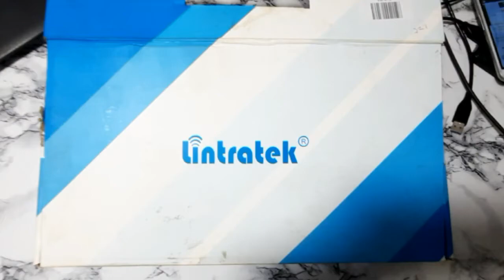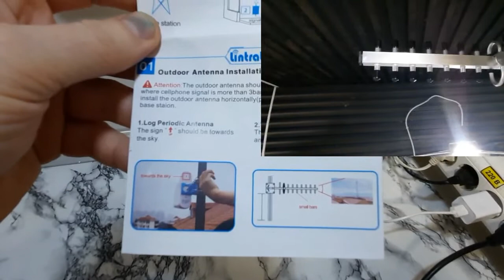Усилитель сигнала GSM и Интернета Lintratek. Тест (2021)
Усилитель сигнала (Репитер) GSM — повторитель и усилитель сигналов сотовой связи (приемо - передающее устройство), предназначенный для локального расширения её зоны покрытия. Представляет собой сложное активное радиоэлектронное устройство, функционирующее в комплекте с антеннами и радиочастотными кабелями. Репитеры GSM применяются пользователями сотовой сети связи и их применение требует обязательного участия или согласований операторов сотовой связи.